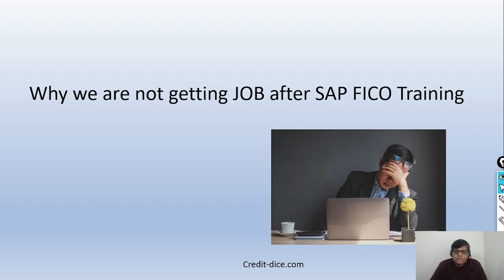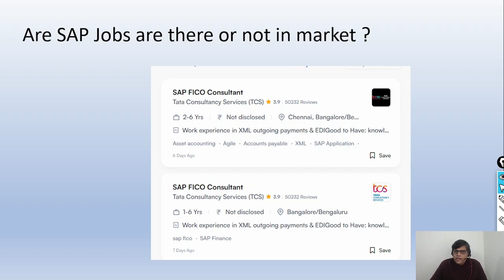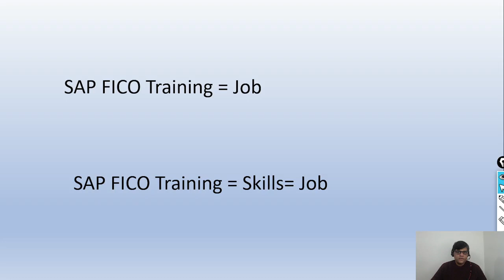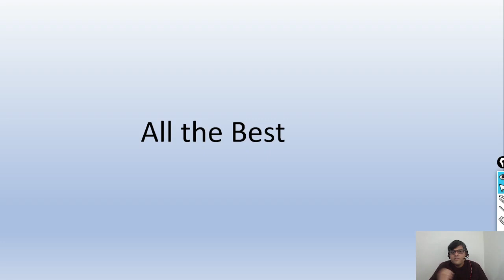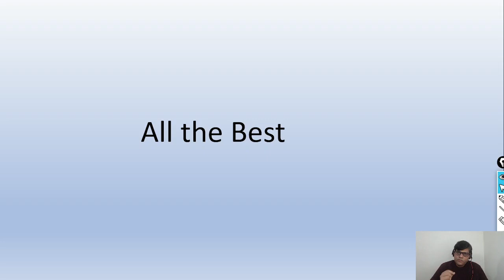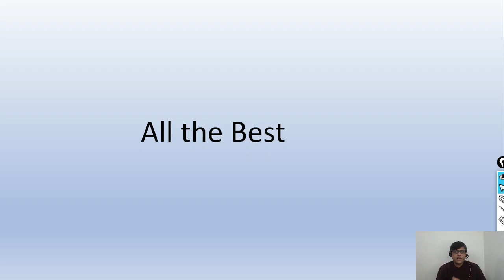Why am I not getting Job even after doing SAP FICO Training? - How to get a Job in SAP FICO?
Are you not getting job interview calls even after doing complete SAP FICO Training? Have questions like are SAP Jobs there in market? Watch this video to get realistic answers. Also suggestive solutions for this problem.

Related Articles:-

1) Why choose a Career in SAP?

3) How is Career in SAP FICO?

Lean more on related topics at my blog (Skillstek):-

Course pages:-